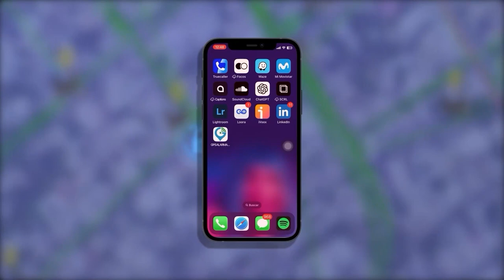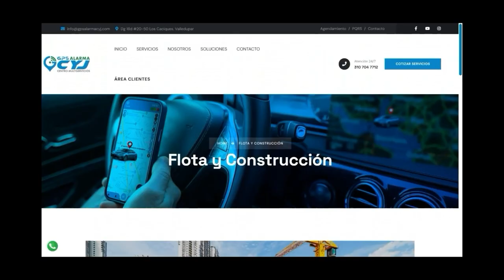CAPTURADO "EL GUAJIRO" QUIEN INSTRUMENTALIZABA A UN MENOR DE 12 AÑOS PARA EL HURTO DE MOTOCICLETAS